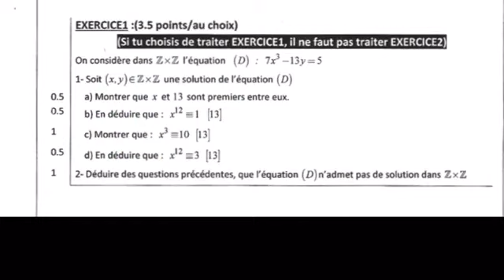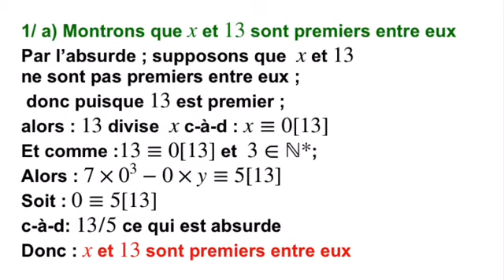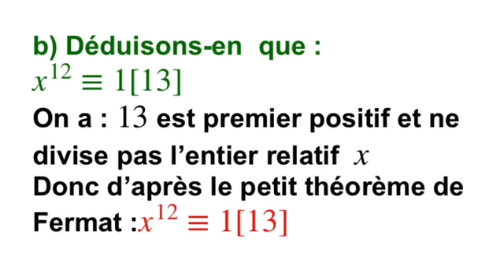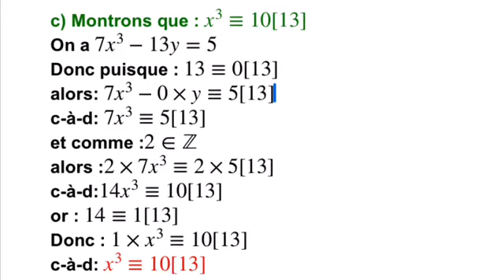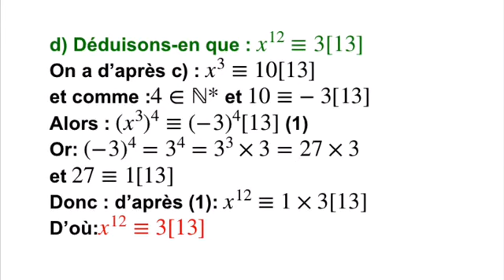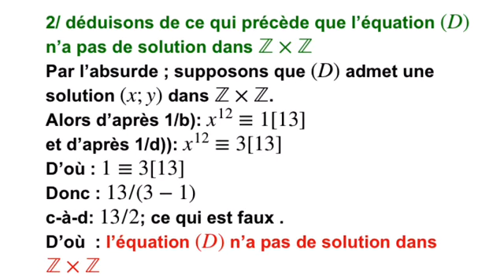Arithmétique BAC SM 2020 SessIon Normale correctionالحسابيات تصحيح العلوم رياضية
Arithmétique BAC SM 2020
SessIon Normale
correctionالحسابيات تصحيح العلوم رياضية